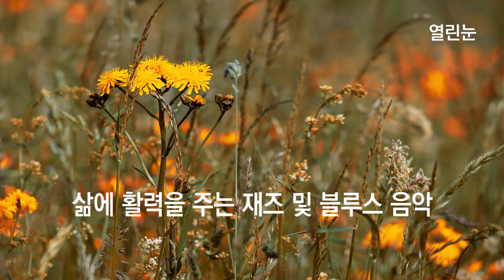열린눈[힐링음악,재즈 및 블루스 음악] 삶에 활력을 주는 재즈 및 블루스 음악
삶에 활력을 주는 재즈 및 블루스 음악에는 음악 11곡이 담겨 있습니다.
곡의 순서는 아래와 같습니다.

1. E's Jammy Jams의 Maple Leaf Rag
2. E's Jammy Jams의 Minor Blues for Booker
3. Aaron Lieberman의 Almonds and Olives
4. E's Jammy Jams의 When Johnny Goes Marching
5. John Deley의 Beer Belly Blues
6. E's Jammy Jams의 Present Day
7. Jimmy Fontanez/Doug Maxwell/Media Right Productions의 Sneaky Bass Latina
8. John Deley의 Blues Blast
9. Quincas Moreira의 Sparse Clouds
10. Kevin MacLeod의 Enigma
11. Quincas Moreira의 El Gavilan

위의 곡에서 라이선스 따라 라이선스가 부여되는 작가의 작품과 출처, 아티스트는 다음과 같습니다.